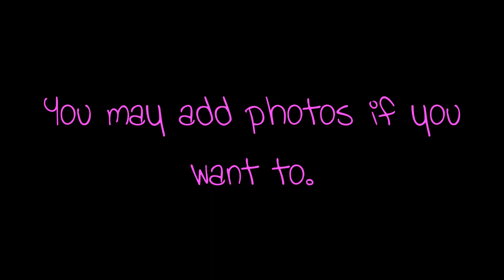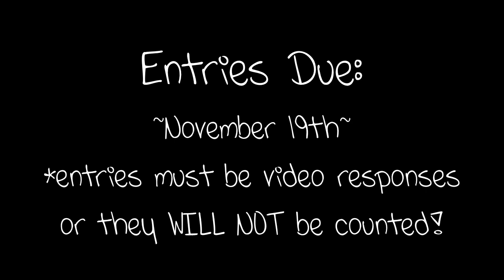xMyFairytaleEndingx's 2nd Annual YouTube Horse Show!!!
Contest is now officially closed. No more entries will be accepted. *Judging has started and will be accepting the top 8 riders for callbacks- into the 2nd half. (There will be an informational video posted including: Callbacks, and info for the next round! (: Thanks for all the entries!

Yes! Our SECOND annual YOUTUBE HORSE SHOW!! (:

Include:
-Your Name
-Horse's Name
-You jumping 3 lines & 2 single fences (8 jumps total)
-Pictures are not required but welcome!
-NO EFFECTS
-Doesn't matter if there's a song or not.

-HAVE FUNNN(:

Entries *MUST* be video responses! Entries Due- November 19th!

Good Luck!

(MEDAL FINALS THIS WEEEEEKEND!!! CAN'T WAIT! WISH US LUCK!) :)